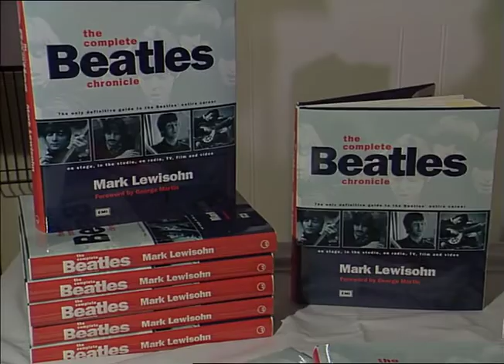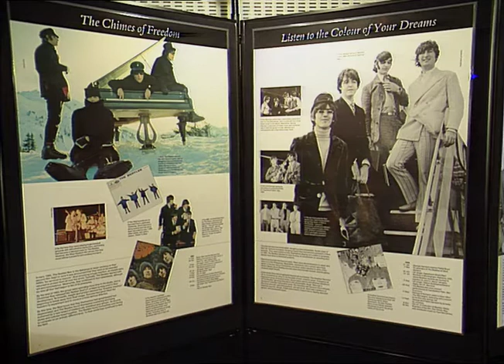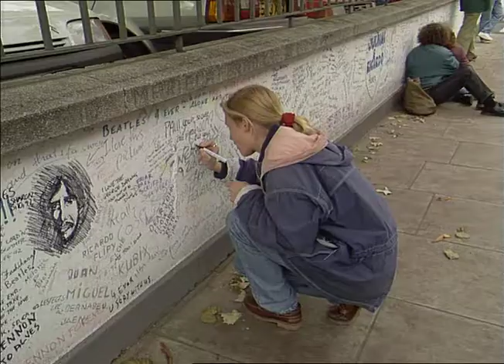The Beatles | Celebrating 30 Years Of The Beatles Report On Exhibition & Book | Music News Report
Music News report following the Beatles and their worldwide fame! Celebrating 30 years since John Lennon, Paul McCartney, George Harrison and Ringo Starr first released there first single Love Me do as The Beatles. This Thames News report also raises the question Why did they call themselves the Beatles?

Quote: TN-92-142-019